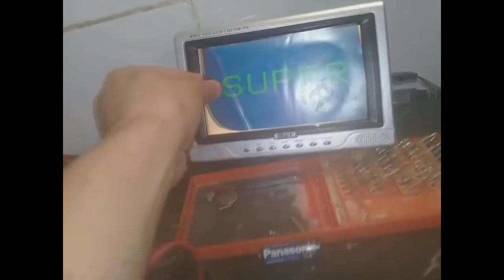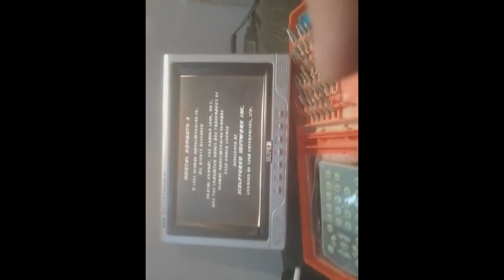SAGA MEGA DRIVE - O retorno dos mortos parte 3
PSN   MAICONMDSM
SKYPE MAICONMDSM1
    ¯\_(ツ)_/¯

            ¯\_(ツ)_/¯

            ¯\_(ツ)_/¯